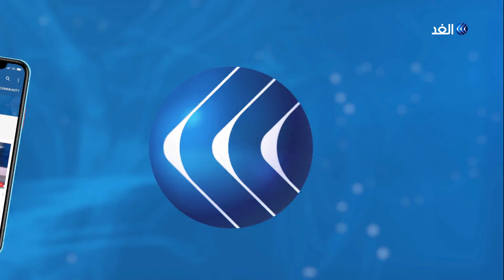نرصد احتدام المنافسة بين المرشحين للانتخابات التونسية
تتواصل الحملات الدعائية للانتخابات الرئاسية المبكرة في تونس لليوم الرابع على التوالي، وأعلنت هيئة الانتخابات تسجيل مخالفات منذ انطلاق الحملة تمثلت في تمزيق صور وبيانات لعدد من المرشحين .

هذا وقد تبادل عدد من المرشحين الاتهامات بشأن عدم الالتزام بتعليمات هيئة الانتخابات بشأن الدعاية الانتخابية.

المزيد من التفاصيل يتحدث مراسل قناة الغد من تونس، ياسر دبابش، مع الإعلامي وائل العنسي عبر النشرة الإخبارية.